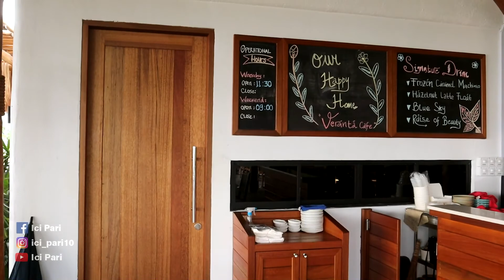Shot Trip Ke Veranta Cafe || Desa Alam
Desa Alam Veranta Cafe
Tempat Nonkrong Paling Asyik dengan view laut
yg berada di Galang Baru Barelang Batam
Santorini - Nya Batam